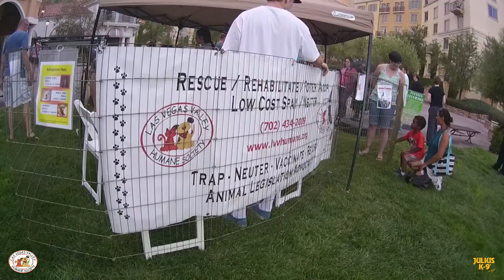Las Vegas adoption day - Julius-K9®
On our trip to the US we had the opportunity to meet the Las Vegas Valley Humane Society on their adoption day which was held at Lake Las Vegas. These guys are doing a really great job. If you are looking for a pet make sure to visit them. Adoption is always a better solution for getting a new pet.

Julius-K9 LLC
Riverview
Florida
33568